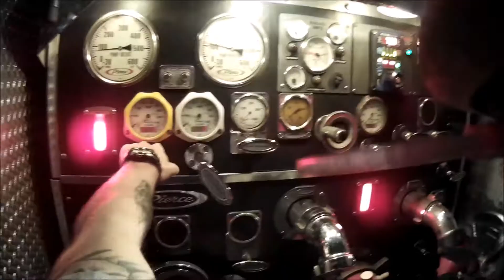Born Ready (FCFR)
Interested in working for Flagler County? Follow the link below and submit an application. We are always looking to update our eligibility list. 1st link (firefighter/paramedic) 2nd link(Firefighter/EMT)